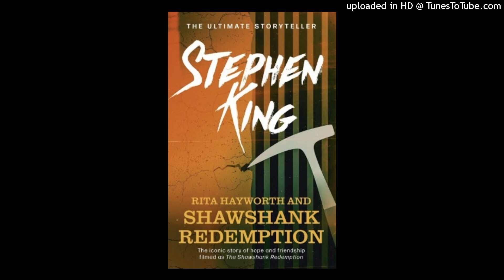Primavera Stephen King (013)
Cuentos